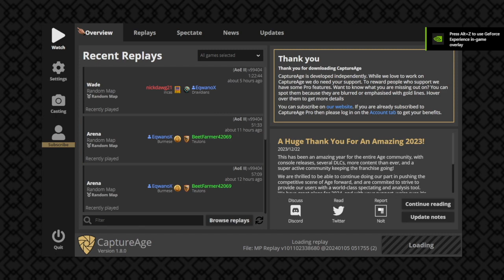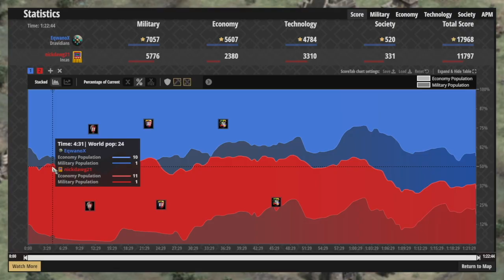Dravidians!..... worst civ in the game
age of empires 2 1v1 with commentary and editing